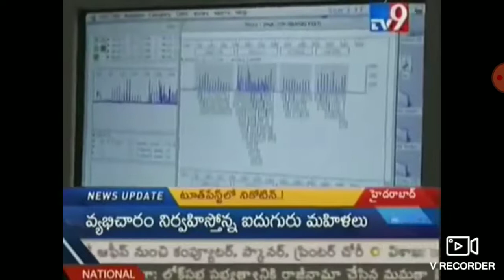Danger toothpaste exclusive tv9 report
only use Herbals pastes